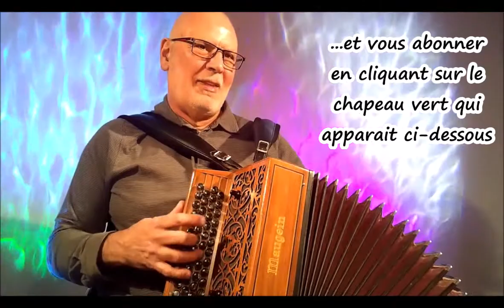The Queen Of The Rushes. Jig (vidéo 37) Musique trad. irlandaise à l'accordéon chromatique.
Cette vidéo n'a pas d'autre vocation que de vous divertir et vous faire partager ma passion pour la musique traditionnelle irlandaise et d'autres origines. Je l'interprète à ma manière, conscient du long chemin qui me reste à parcourir avant d'en maitriser toutes les subtilités. Il n'est d'ailleurs pas certain que j'y parvienne ! Mais au final, je m'accorderai toujours la liberté d'y apporter ma touche personnelle.
Dans l'espoir que cette vidéo vous procure autant de plaisir que j'ai éprouvé à la créer et vous la présenter.
Un grand merci ! Vive la musique traditionnelle !
Jean L'Irland'Oc, accordéoniste.  @JeanLIrlandOc